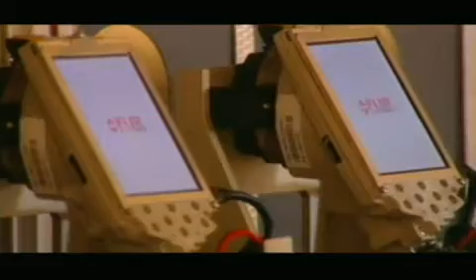Flir: Cámaras térmicas y termográficas. Usos y aplicaciones.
Presentamos la línea de productos Flir, fabricante líder de innovadores sistemas de adquisición de imágenes que incluyen cámaras infrarrojas, cámaras de trasmisión aérea y sistemas de visión artificial.